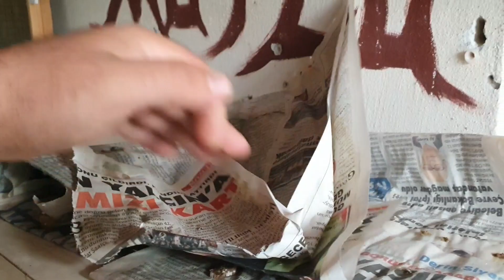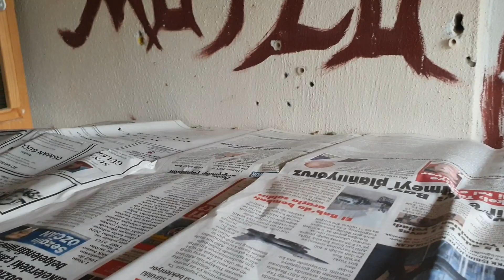Yeni Bomba Oyun Kuslarım Hem Damızlık, Hem Arsaya Ucurmalık